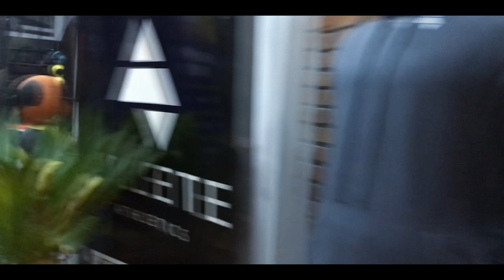اشنو لي خلاه إضربني ؟؟😡| VLOG 28 | KOMY & SOUFIAN BALLOUK